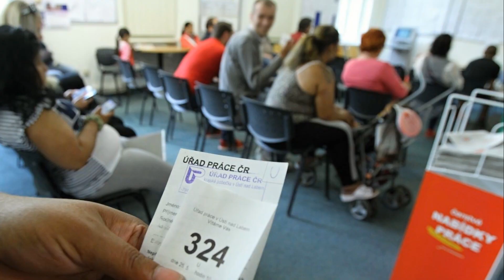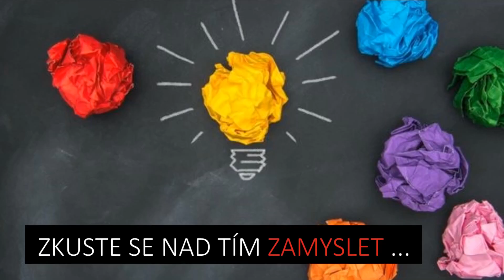CHCETE MÍT PLAT 180 000 KČ ???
Peníze jsou důležité, ať už jich máte hodně nebo málo. Ve videu se dozvíte, kde jich budete mít nejvíce a kde naopak nejméně

Microsoft Surface Book 2 256GB i7 8GB
Microsoft Surface Go 64GB 4GB